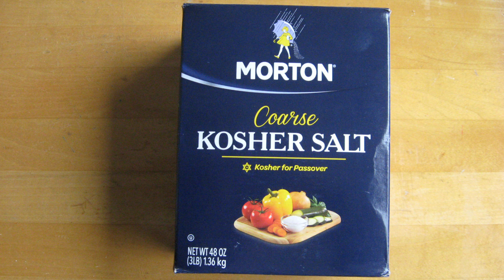Отлов лососёвых и засолка икры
Отлов лососёвых и засолка икры. Рыба заходит на нерест в реку из озера Мичиган, штат Висконсин США. Время: октябрь и первая декада ноября 2018. Рецепт засолки красной икры.